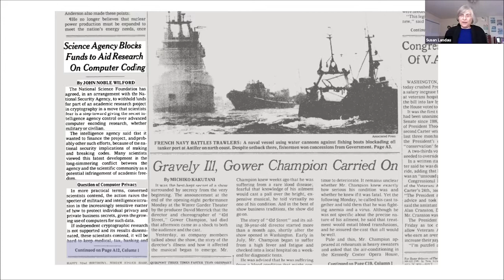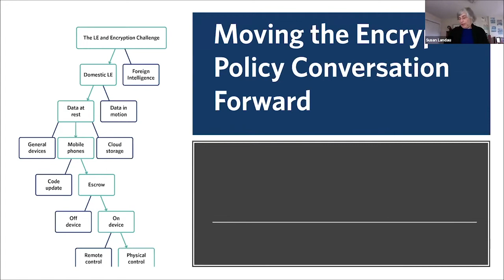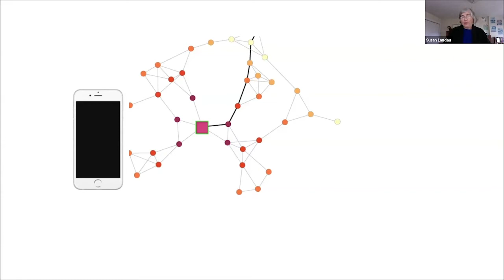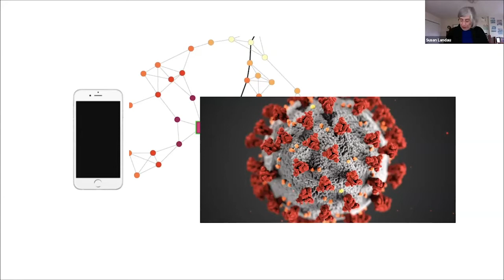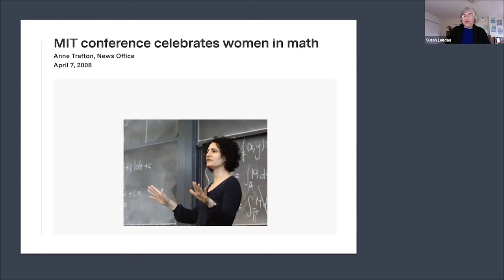Faculty Forum Online: Susan Landau PhD '83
In this interactive forum from October 22, 2020, Susan Landau PhD '83, discusses her latest research on cybersecurity. She shares her thoughts on personal data and COVID-19, and her career in academia, and takes questions from alumni.

Moderator: Aviva Hope Rutkin SM '13, News Automation Team, Bloomberg.

About Susan Landau

Susan Landau is Bridge Professor in Cyber Security and Policy at the Fletcher School of Law and Diplomacy and Department of Computer Science at Tufts University. She works at the intersection of cyber security, national security, law, and policy. She has testified before Congress, written for the Washington Post, Science, and Scientific American, and frequently appears on NPR and BBC. Her previous positions include senior staff privacy analyst at Google, distinguished engineer at Sun Microsystems, and faculty member at Worcester Polytechnic Institute, the University of Massachusetts Amherst, and Wesleyan University.